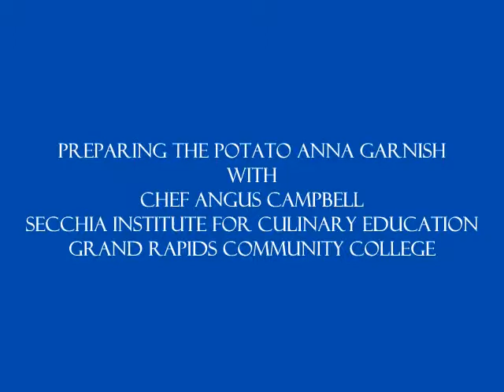Preparing the Potato Anna Garnish.wmv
"Preparing the Potato Anna Garnish" with Chef Angus Campbell, Secchia Institute for Culinary Education, Grand Rapids Community College, Grand Rapids, Michigan